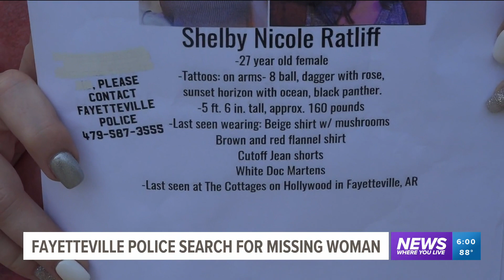Fayetteville Police still searching for missing woman, family speaks out about her disappearance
Police say 28-year-old Shelby Ratliff was last seen leaving the entertainment district around 2 a.m. on Thursday, May 5.